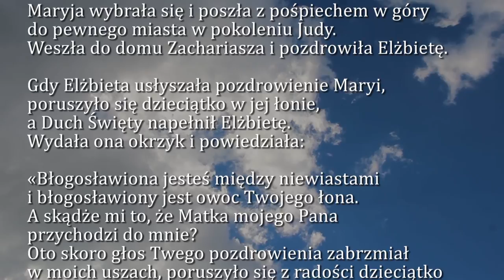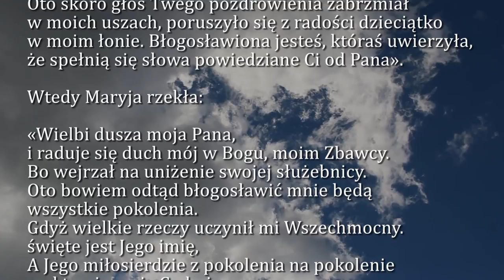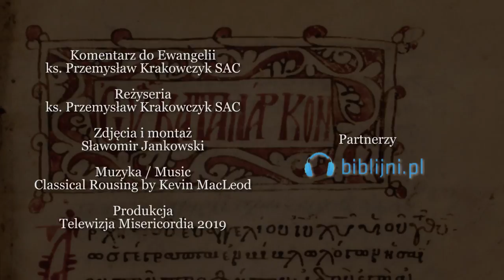Dobra Nowina na dziś | 15 sierpnia - Uroczystość Wniebowzięcia Najświętszej Maryi Panny